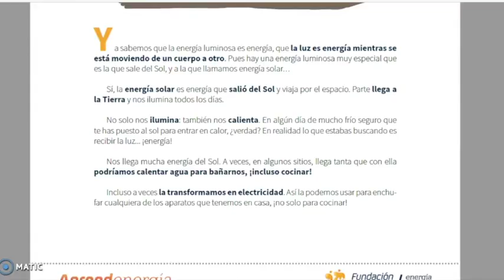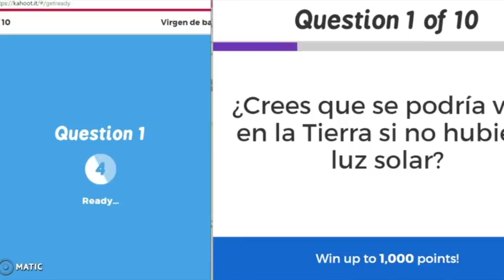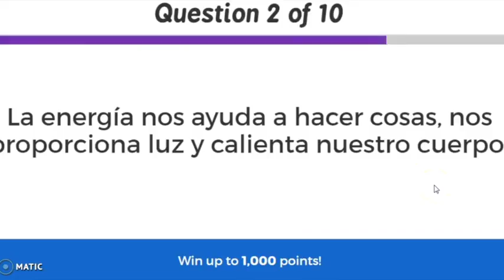Energía solar Maria Telkes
Vídeo que explica a los alumnos cómo realizar una actividad interactiva con Kahoot. Perfecto para trabajar en una clase desde el modelo Flipped Classroom.